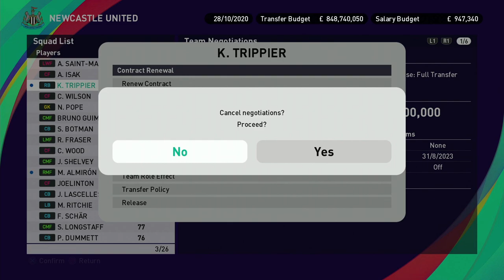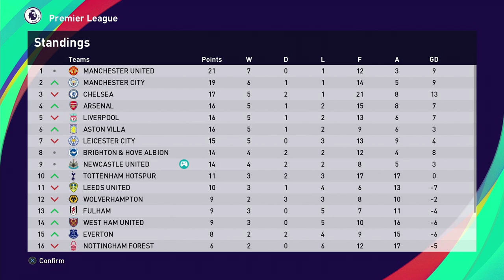PES 2021 | Newcastle Master League 2022-2023 Season - EP 3